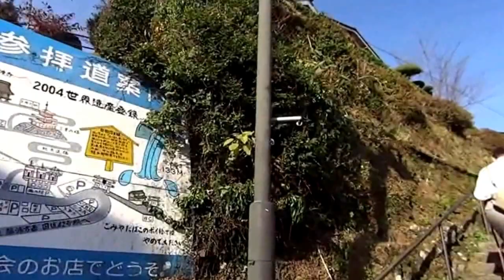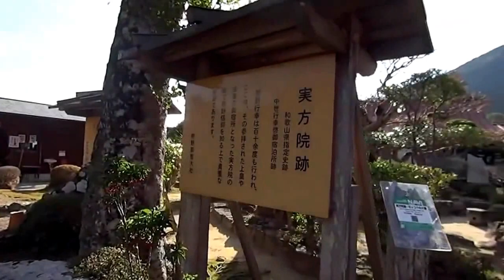熊野那智大社上山篇 Kumano Nachi Taisha (Japan)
熊野那智大社是位在日本和歌山縣東牟婁郡那智勝浦町的神社,舊社格為官幣中社,熊野三山之一,主祭神是熊野夫須美大神.